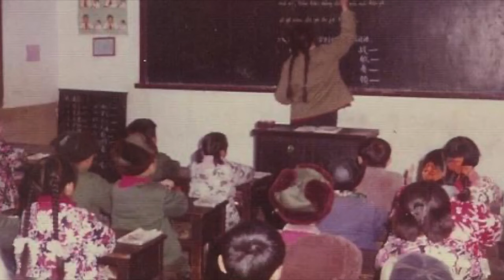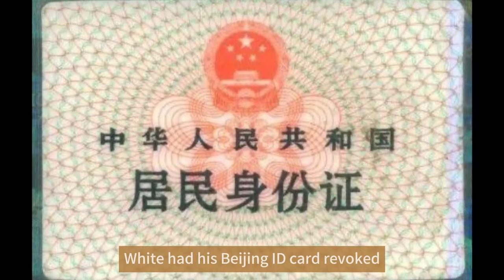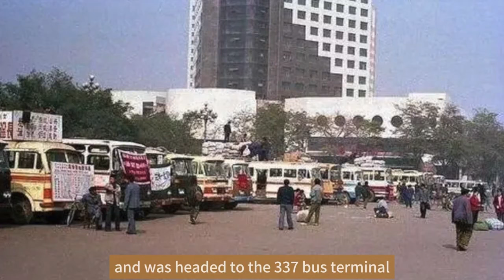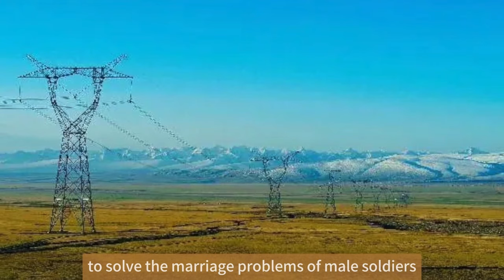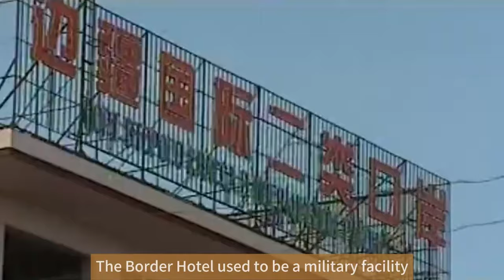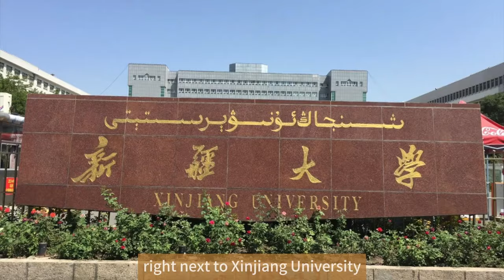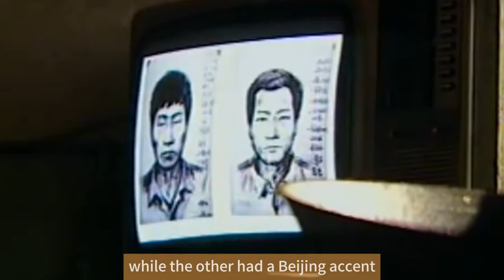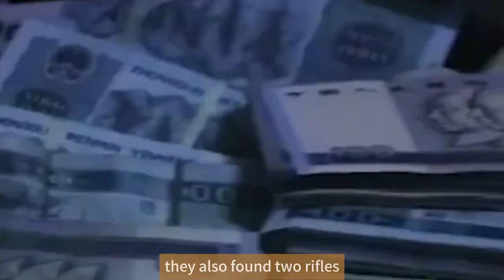Living With A Serial Killer | Most Wanted Man 1997 | Full Version of Bai Baoshan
The man in the story is one of the most brutal criminals in the history of Chinese law enforcement. He has killed 17 people and injured 22. In 2002, a 26-episode TV series based on his story was broadcast nationwide in China, bringing more attention to his story. While condemning the brutality of this criminal, it also led to a surprising turn of events - he became an admired figure to many. His name is Bai Baoshan, "Bai" means white, so we call him Mr. White.